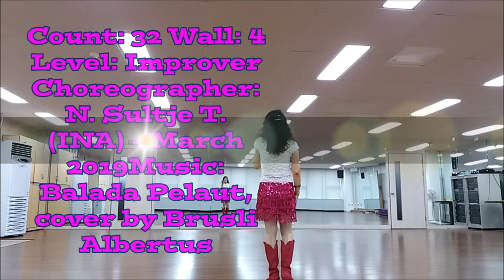Balada Pelaut Dance (Demo/Teach) Line dance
Choreographer: N. Sultje T. (INA) - March 2019
Music: Balada Pelaut, cover by Brusli Albertus